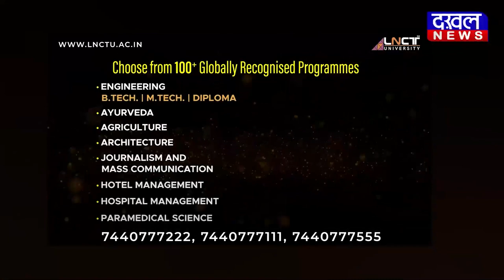DAKHAL NEWS कृषि मंत्री पटेल की छापामार कार्यवाही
कृषि मंत्री पटेल की छापामार कार्यवाही
किसानों ने किया सरकार का धन्यवाद